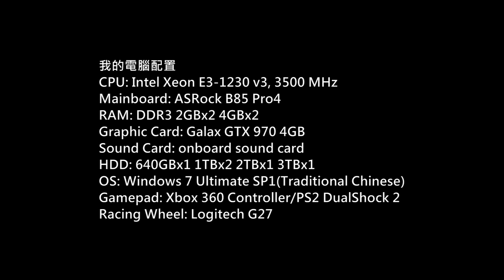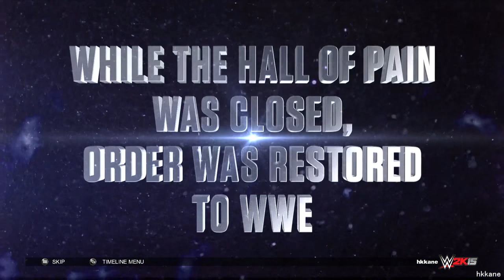WWE 2K15 2K Showcase mode – Hall of Pain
Game: WWE 2K15
Platform: PC
Gamer: hkkane
Gameplay Date: 02 July 2015
Gameplay Part./
Note:
2K Showcase mode – Hall of Pain